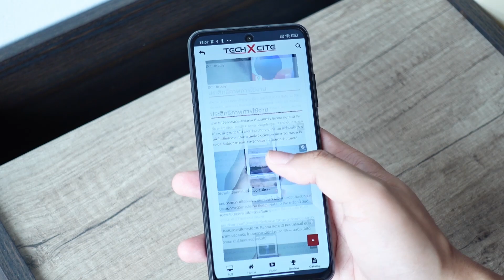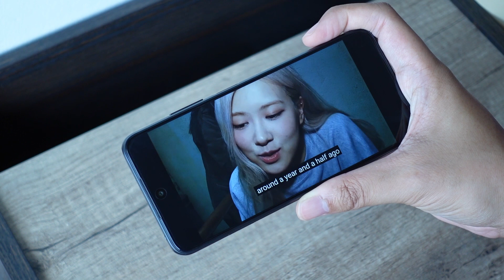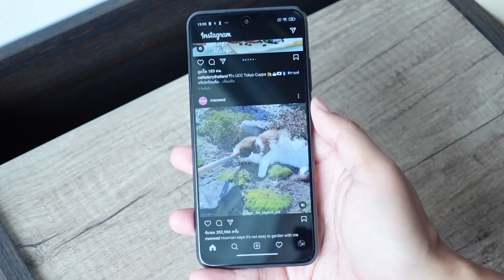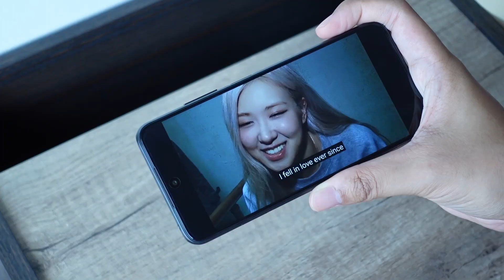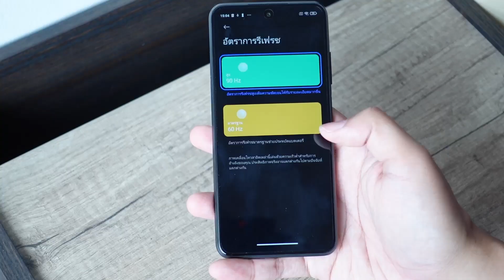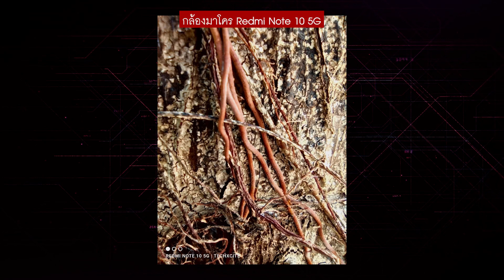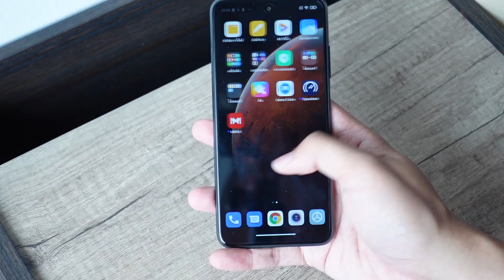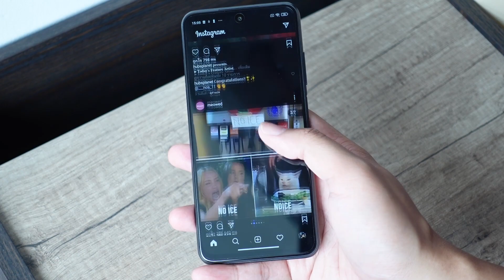รีวิว Redmi Note 10 5G ฉบับใช้งานจริง | มือถือ 5G ราคาจับต้องได้ แลกกับบางสิ่งที่ต้องหายไป!?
รีวิว Redmi Note 10 5G ฉบับใช้งานจริง! ราคาเปิดตัวเริ่มต้น 5,999 บาท
รุ่นที่รีวิว ความจุ (RAM 4GB /ROM 128GB)

รุ่นและราคา Redmi Note 10 5G
RAM 4GB/ROM 128 GB ราคา 5,999 บาท
RAM 6GB/ROM 128 GB ราคา 6,999 บาท

สวัสดีเพื่อนๆ TechXcite ทุกท่านครับ อยู่กับ @9ninepae พบกันอีกเช่นเคย! คราวนี้มารีวิวสมาร์ทโฟนที่รองรับ 5G! จากค่าย Redmi ซึ่งเปิดตัวมาพร้อมกันกับ Redmi Note 10S ซึ่งเป็นราคาที่น่าสนใจมากๆ เลยทีเดียวสำหรับสมาร์ทโฟนที่รองรับ 5G ในเรทราคาประมาณนี้ เรามาดูกันครับว่า Redmi Note 10 5G ตัวนี้ จะสามารถทำอะไรได้บ้าง!?

-- รีวิว Redmi Note 10 5G --
00:00 ไฮไลต์
00:16 อินโทร
00:49 ดีไซน์
02:01 หน้าจอ
03:10 ประสิทธิภาพ
06:52 แบตเตอรี่
08:42 กล้องถ่ายภาพ
11:59 วิดีโอ
12:31 สรุปภาพรวมการใช้งาน
15:20 เอ้าท์โทร

มีช่องทางอื่นๆให้ติดตามได้อีกเยอะเลย อย่าลืมไปติดตามกัน